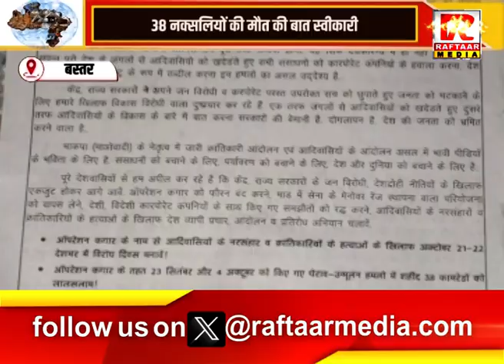बस्तर : मुठभेड़ के बाद नक्सलियों ने जारी किया पर्चा,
Raftaar Media